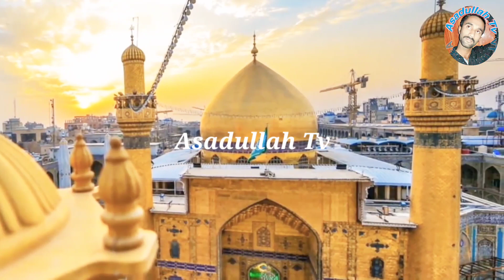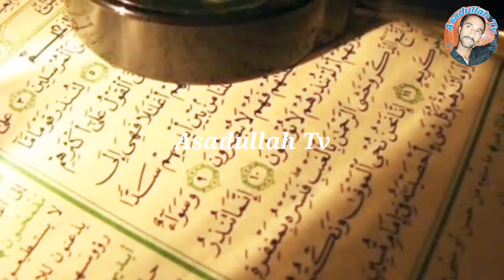Jab Imam e Hussain Zakhmi Hoe - When Imam Hussain was injured - Peer Dilbar Sain-Asadullah Tv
Audio by        : Asadullah Studio
Graphic          : Asadullah Studio
Label              : Asadullah Tv
Edit by             :Asadullah Studio
Composition  :Asadullah